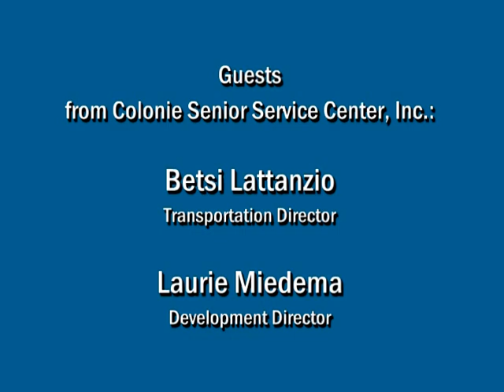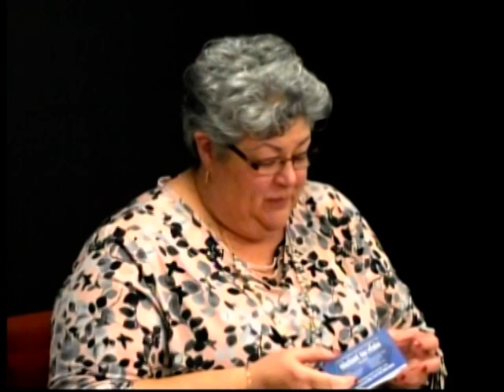Senior Connections: Colonie Seniors, Transportation & Events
Diane Conroy-LaCivita visits with Betsi Lattanzio, Transportation Director, and Laurie Miedema, Development Director, from the Colonie Senior Service Centers. (1-3-2019)